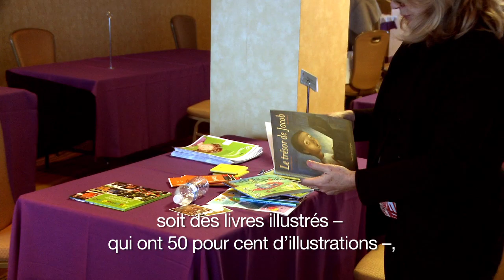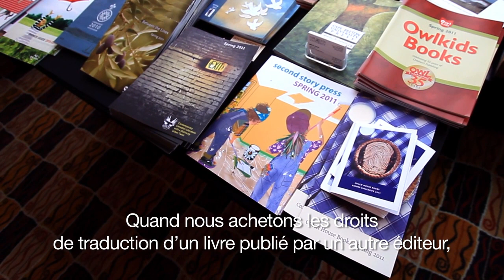2011 Foire de traduction - Barbara Creary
Barbara Creary, directrice des Droits internationaux chez Dominique et compagnie, à Montréal, à la toute première Foire des droits de traduction au pays, les 27 et 28 janvier. L'événement, organisé par le Conseil des Arts du Canada a rassemblé plus de 80 agents littéraires et éditeurs, de langue française et de langue anglaise, de l'ensemble du Canada qui se sont rencontrés, afin de vendre et d'acheter des droits de traduction.